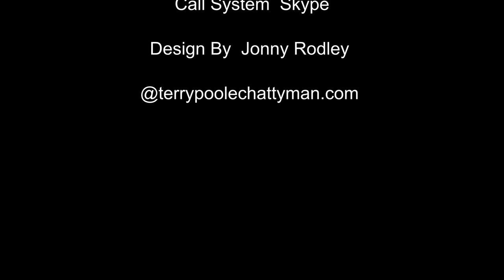Lhasa Apso | Interview With Peter Warby & Steven Farnham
A Lhasa Apso Interview with Terry Poole, Peter Warby & Steven Farnham Discussing The Breed And History